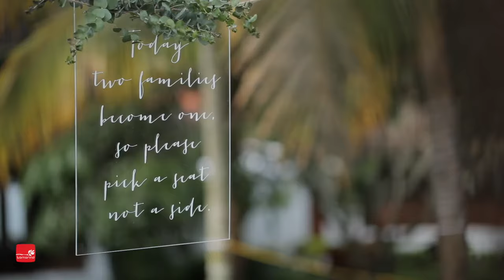Decor Delight - Destination wedding in Kumarakom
A destination wedding in pastel hues at Kumarakom Lake Resort